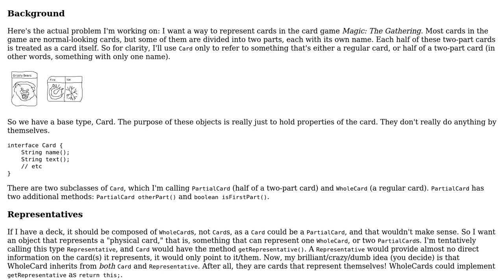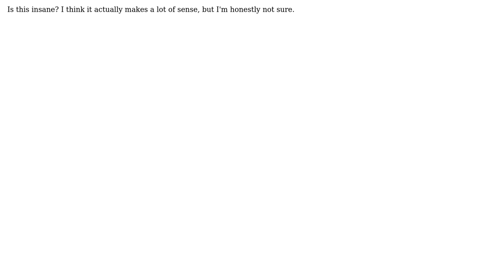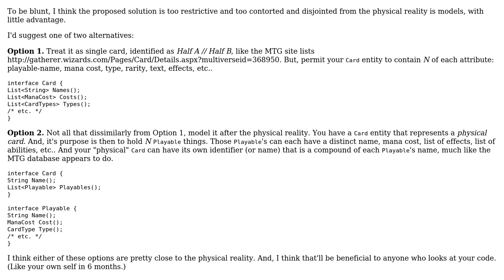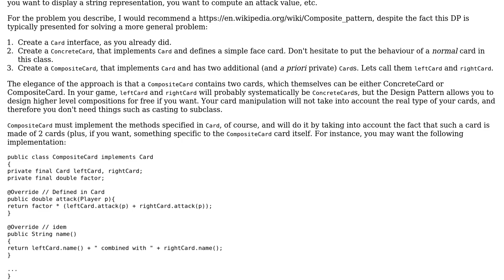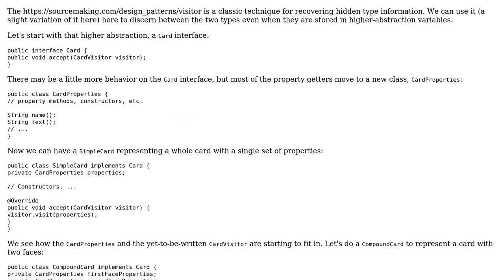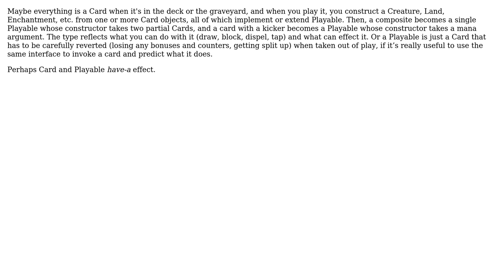How to make a datatype for something that represents either itself or two other things?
Software Engineering: How to make a datatype for something that represents either itself or two other things?

With thanks & praise to God, and with thanks to the many people who have made this project possible! | Content (except music & images) licensed under CC BY-SA | Music | Images & others | With thanks to user Winston Ewert user svidgen user mgoeminne user Davislor user codebreaker user cbojar and the Stack Exchange Network Trademarks are property of their respective owners. You are responsible for your own actions.